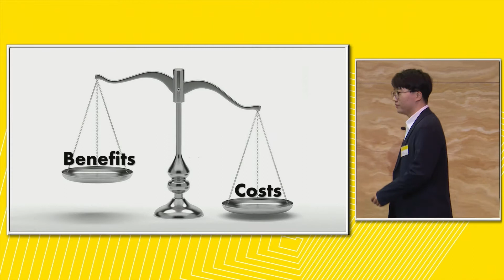UNSW 3MT 2022 - Is Mandatory Quarterly Reporting Worth it? The $3 Billion Question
3 Minute Thesis (3MT) is an academic competition that showcases UNSW’s innovative PhD candidates, who have just 3 minutes to explain their world-changing research and why it is important.